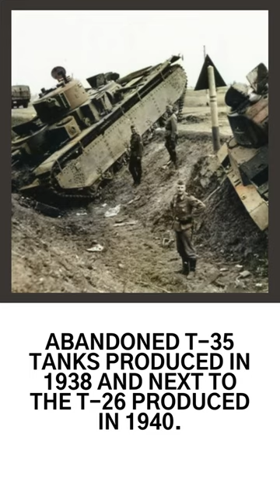Armored personnel carriers with PTRS-41 Red Army soldiers on the Kalinin front. WW2 photos.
Interesting rare ww2 photo from both side allies and axis.